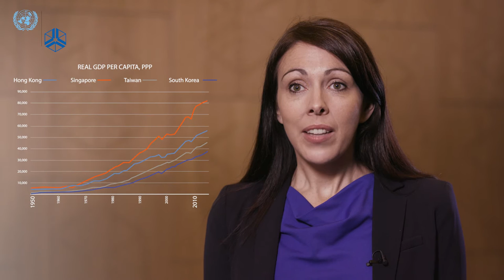Carol Newman - The jobs crisis in Africa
830 million people will join the workforce in sub-Saharan Africa by 2050. There will be a huge demand for new good jobs for this massive expanding workforce.

In this video, Carol Newman of Trinity College Dublin explores the question: Why is there so little manufacturing in Africa?
Her research discusses the allocation of resources within and between sectors, and seeks recommendations for setting a new industrial policy framework.

Join the discussion on Twitter: RespondingToCrises and @UNUWIDER